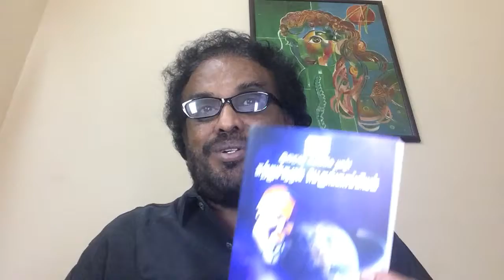Rayappa Kasi Tamil Laudato Si, Para 113, சுற்றுச்சூழல் பெருங்காப்பியம்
Laudato Si, Para 113, சுற்றுச்சூழல் பெருங்காப்பியம்
113. There is also the fact that people no longer seem to believe in a happy future; they no longer have blind trust in a better tomorrow based on the present state of the world and our technical abilities. There is a growing awareness that scientific and technological progress cannot be equated with the progress of humanity and history, a growing sense that the way to a better future lies elsewhere. This is not to reject the possibilities which technology continues to offer us. But humanity has changed profoundly, and the accumulation of constant novelties exalts a superficiality which pulls us in one direction. It becomes difficult to pause and recover depth in life. If architecture reflects the spirit of an age, our megastructures and drab apartment blocks express the spirit of globalized technology, where a constant flood of new products coexists with a tedious monotony. Let us refuse to resign ourselves to this, and continue to wonder about the purpose and meaning of everything. Otherwise we would simply legitimate the present situation and need new forms of escapism to help us endure the emptiness.